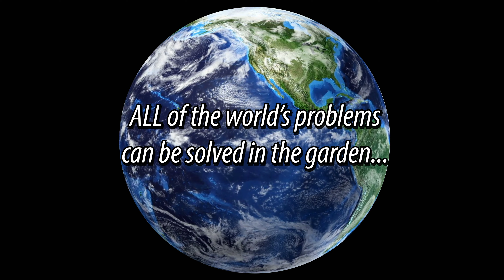Exit the Matrix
Are you worried about ANYTHING!?
   ((("ALL of the world's problems can be solved in the garden")))